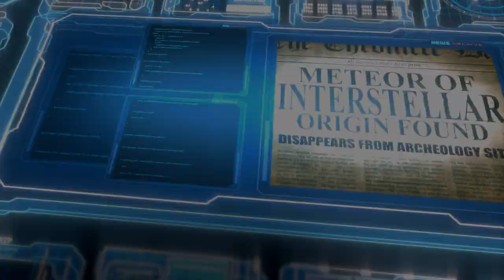Star Trek’s Michael Dorn in AGENT REVELATION official trailer - AMAZON PRIME VIDEO NOW! -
Agent Revelation Trailer 2021 Michael Dorn

Watch it Free on Amazon June 18, 2021!

STARRING MICHAEL DORN (Star Trek: First Contact, I am Weasel, ), KAYLA EWELL (Vampire Diaries, Roswell New Mexico), Derek Ting(Supercapitalist, Always)
Carole Weyers (Double Je), Eve Mauro (The Oath), Marikah Cunningham (Legion), Matthew Ryan Burnett (Airsoft Influencer), Chris Sean Reid (The Matrix 4, Power Rangers), Terrance C. Jones, Teo Briones (Ratched, Wind River), Maxine Bahns (She's the One), Cory Tucker (Transformers)

Summary and logline:
Jim Yung, a rejected CIA analyst, has been exposed to an ancient 'dust' that transforms him into a super soldier that can communicate with aliens.  When a secret organization works with him to discover why aliens have returned to Earth, the truth comes at a price.

2021|1 Hour 27 Minutes| USA| HONG KONG

AGENT REVELATION
Written, Directed, and Starring

Derek Ting

Producer
Joyce Yung

Executive Producer
Barton Lee

Executive Producers

Justina Lee
Anabel Lee
Harwood Lee

Executive Producers
Chad Finnerty
Jaimie Lee Finnerty

Associate Producers
Eric Mark
Evike Chang
Damien Brosnan
Scott Schroeder
Lance Chody
John Hsu

Ben Robinson

Scott Chaffee

2nd Unit Director of Photography
Zach Trout

Stunt Coordinators
Joe Fidler
Urs Inauen

Supervising Sound Editors
Jed M. Dodge
Ben Wilkins, M.P.S.E

VFX Supervisor
Chad Finnerty

VFX Producer
Jaimie Lee Finnerty

Agent Revelation is a sequel to Agent Intelligence and is coming to video on demand January 22, 2021.  It's listed as one of the movies to watch in 2021.  This is the trailer.